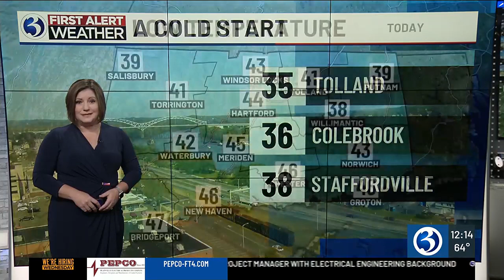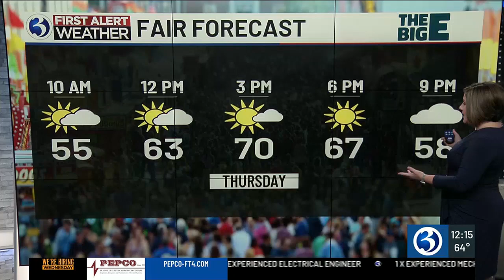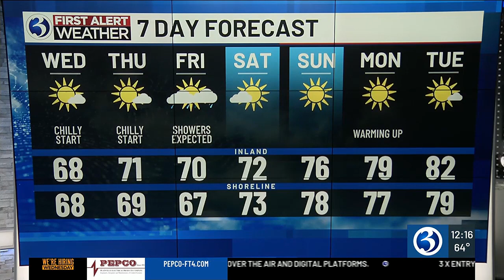FORECAST: Sunny and dry the next two days, showers return Friday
Meteorologist Jill Gilardi says we're looking dry over the next few days. Showers could return on Friday. Here's her Wednesday noon forecast.